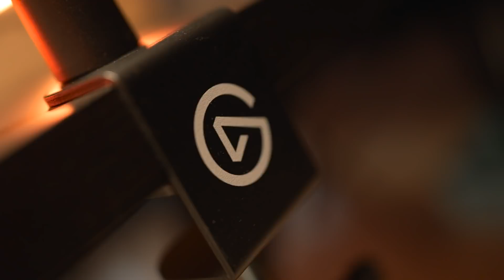Goodspace EP.9 l มุดมาเท่!! ขาไมค์ที่โต๊ะคุณควรจะต้องมีนะ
Goodspace ครานี้มาพร้อมกับอุปกรณ์ที่ผมว่าควรมี แต่เลขาคิดว่าบางทีก็ควรหยุด
กับขาไมค์ที่จะตอบโจทย์ปัญหาของขาไมค์ที่บังจอดูคอมเม้นต์ของเหล่า สตรีมเมอร์ทั้งหลายครับ
เพราะขาไมค์อันนี้ นอกจากจะสอดใต้โต๊ะแล้วยังมีฟังก์ชั่น เก็บสายด้วยนะ
ของมันต้องมี ของมันต้องใช้ ชมกันคร้าบบบ

Youtube Streaming : Goodsperm Channel

Line O/A : @wansoloist
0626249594 [เฟิร์น AE]
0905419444 [ฟิล์ม เลขา]